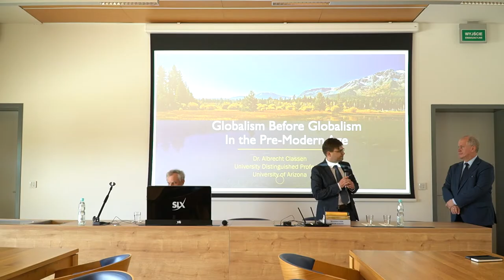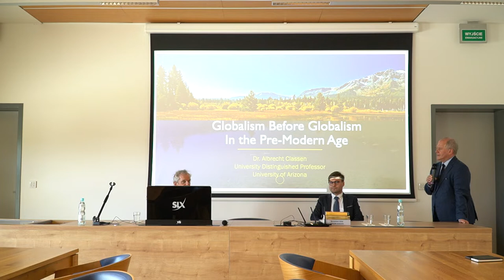Prof. Albrecht Classen - Globalism before globalism in the pre-modern age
Zapis wykładu z 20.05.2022, który miał miejsce w Collegium Historicum UAM